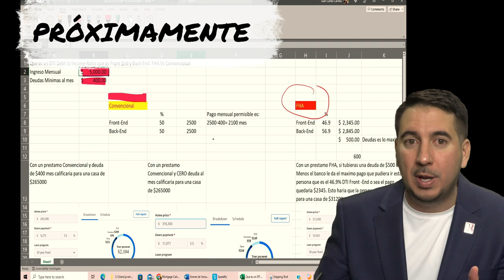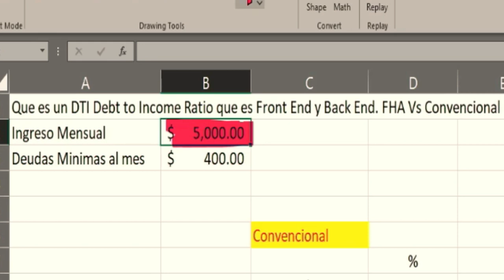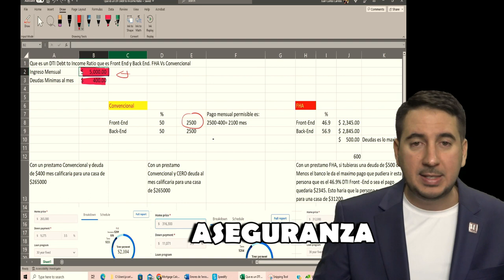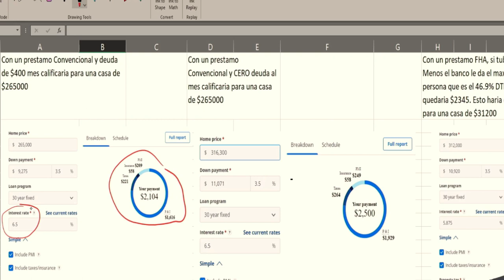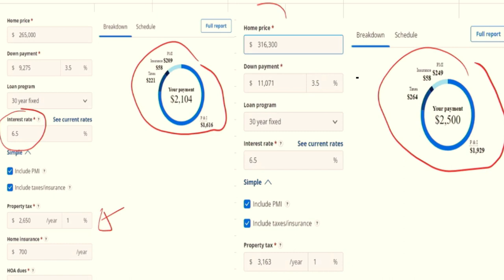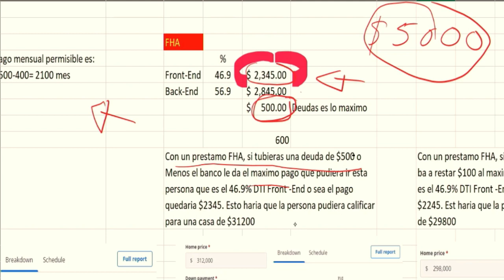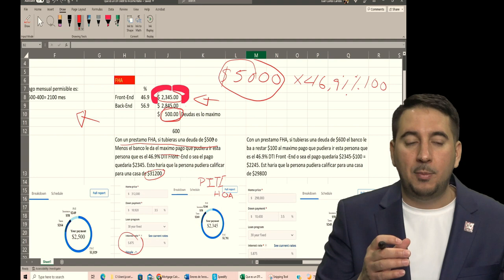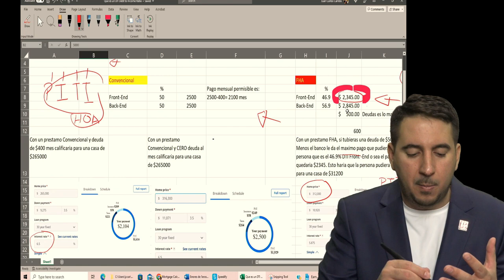Lo que la mayoría no sabe del DTI (Debt to Income Ratio). Front End y Back End. FHA Vs Convencional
En este video vamos a explorar tres conceptos claves en el mundo de los préstamos hipotecarios: el DTI (Debt to Income Ratio), la diferencia entre Front End y Back End, y las opciones de préstamo FHA vs convencional.

Comenzaremos explicando qué es el DTI y por qué es tan importante en el proceso de solicitud de un préstamo hipotecario. A través de ejemplos reales con cifras actuales, veremos cómo se calcula el DTI y cómo puede afectar su capacidad para obtener un préstamo.

También hablaremos sobre la diferencia entre Front End y Back End, dos términos que pueden parecer confusos pero que son fundamentales para entender cómo se calcula el DTI. Veremos qué tipos de deudas se incluyen en cada uno de estos cálculos y cómo afectan su capacidad para obtener un préstamo hipotecario.

Finalmente, compararemos las opciones de préstamo FHA vs convencional y analizaremos las diferencias entre ellas en términos de requisitos de DTI. Discutiremos cuál opción puede ser la mejor para su situación financiera y cómo tomar la decisión adecuada para sus necesidades.

En resumen, este video es una guía completa para entender el mundo de los préstamos hipotecarios, desde el DTI hasta las opciones de préstamo FHA vs convencional. Con ejemplos reales y cifras actuales, le ayudaremos a comprender cómo estos conceptos afectan su capacidad para obtener un préstamo hipotecario y cómo puede tomar la mejor decisión para su situación financiera. ¡Acompáñanos en este viaje al mundo de los préstamos hipotecarios!